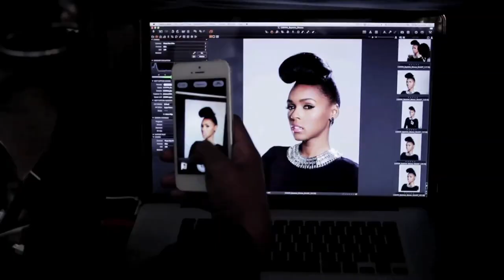Janelle Monáe - Behind The Scenes of The Electric Lady Album Photoshoot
"The Electric Lady" In Target Stores Everywhere! Double Disc Only at Target | iTunes